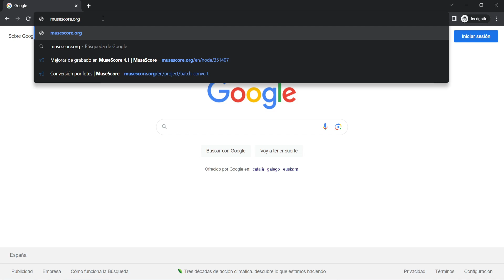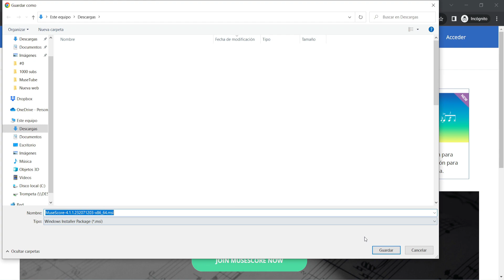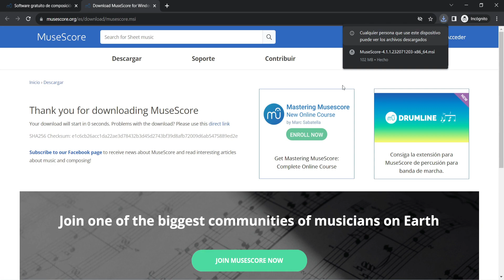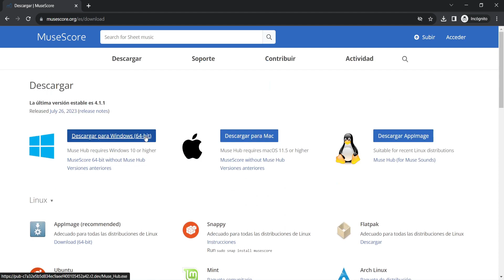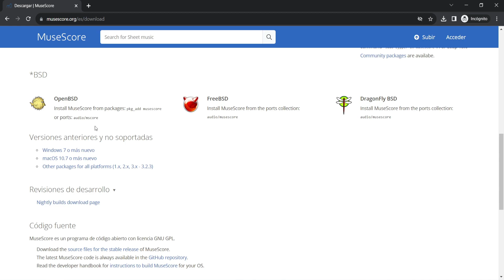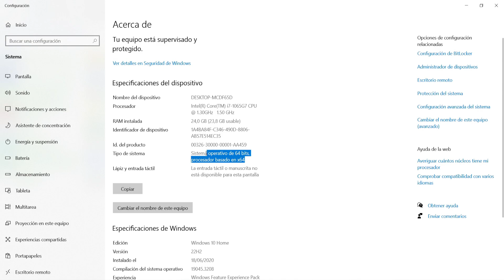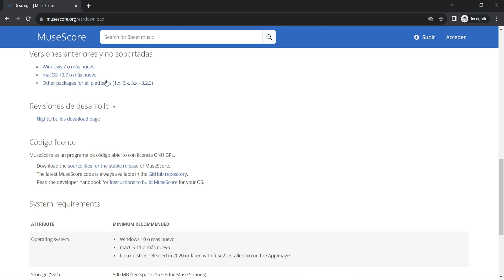🖥️ Descargar MuseScore 4 y 3 en Windows 🔵 MuseTube #1 (Curso MuseScore)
Video #1 del MEJOR CURSO de MuseScore en castellano: ¿Cómo descargar MuseScore 3 y 4 (e incluso versiones anteriores) en Windows?

¡Bienvenido a MuseTube, el CURSO de MUSESCORE en habla hispana MÁS COMPLETO que se ha hecho nunca! Decenas de videos ordenados desde lo más sencillo, hasta funcionalidades avanzadas. ¡Nos vemos dentro!

00:00 Presentación
00:26 Modos de descarga de MuseScore 4
02:00 Instalar MuseScore
02:55 Descargar MuseScore 3 y anteriores
06:13 Resumen

¿Aún no conoces Clave de Mi?

En 🎼 Clave de Mi 🎼, podrás encontrar miles de ejercicios de métodos de música y obras, organizados por 🔢 niveles y con la posibilidad de reproducir los 🎵 AUDIOS ONLINE 🎵.

Accede al 🎚 reproductor de Clave de Mi, escucha los ejercicios, 🎛 cambia la clave, la tonalidad, el instrumento, silencia pistas, activa o desactiva el modo Play Along para escuchar o silenciar el instrumento principal, y ¡aprende solfeo! Incluso podrás valorar tu ejercicio para tener un 📈 seguimiento de lo que estudias cada 📅 día.

Para acceder al reproductor, es necesario adquirir un plan... ¡escoge el 🟢 plan gratuito 🟢 simplemente para escuchar los audios, o ve un paso más allá para desbloquear todas las funcionalidades 🥈 Plus y 🥇 Premium!

Si estás leyendo esto, perteneces a un grupo selecto de menos del 1% que lee la descripción hasta el final. ¡Deja un comentario con el emoji de un dragoncito 🐲 que el resto no entenderá! 😜